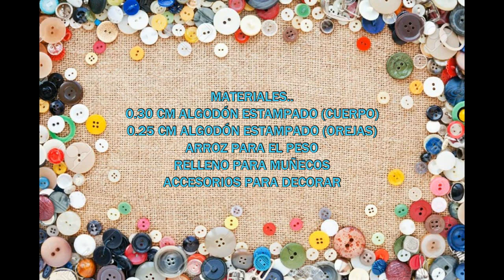TUTORIAL ELEFANTE ALFILETERO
PATRONES DESCARGABLES EN NUESTRA PAGINA WEB.